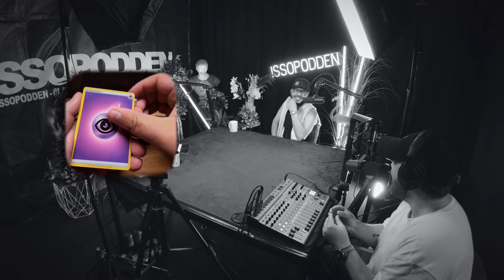ISSOPODDEN - Episode 129: Nas (Poke4dayz)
Nas er mannen bak hovedstadens egne Pokémon-butikk (P4D) og han har i en årrekke bidratt til engasjement og happenings i TCG-miljøet i Norge. Endelig får Isso lov til å snakke en hel episode om sin nye favoritthobby! I episoden får du høre om livet i samlekulturen, og hvordan «glinsepapp» binder folk sammen. Samtalen tar også en uventet vending mot aliens og verdensproblemer – hvordan påvirker Pokémon måten vi ser på verden?

Host: Isso
Produsent: Konkret
Outro & jingles: Colembo